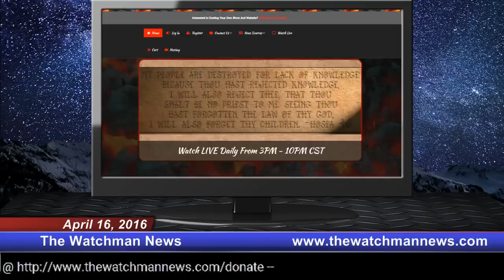The Watchman News 04/16/2016 7.4 Quake Off Of Ecuador